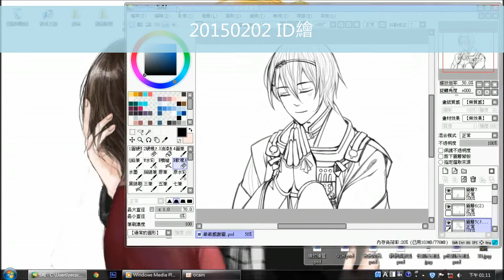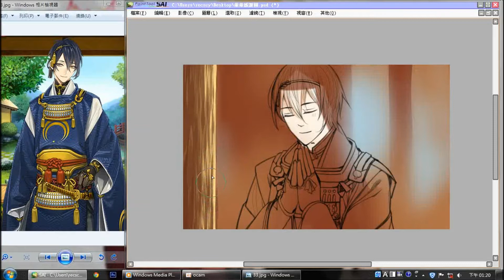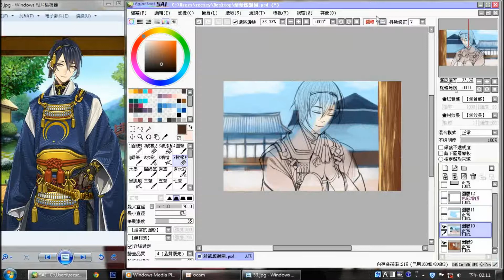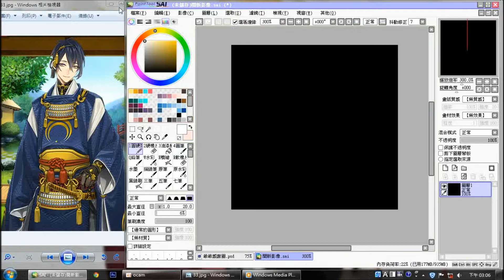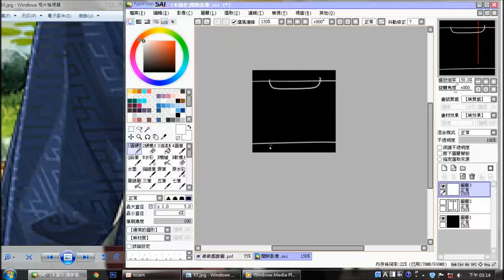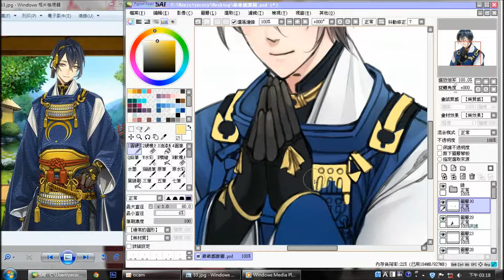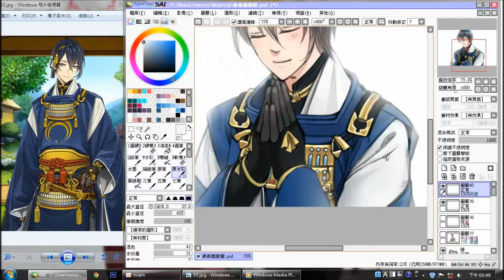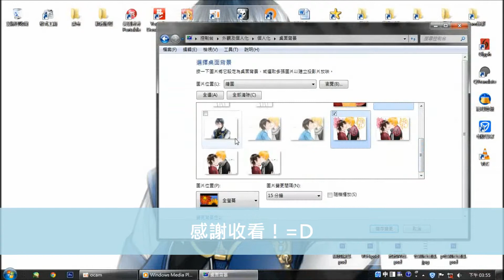劍男人》新春祈福 / 上色過程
新春祈福 + 爺爺作客感謝圖 =D

作畫工具：SAI